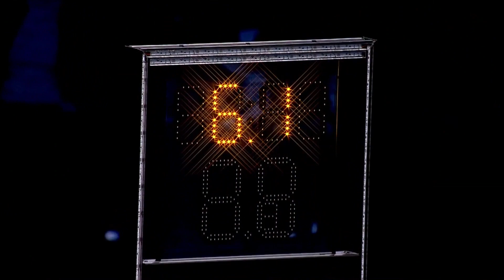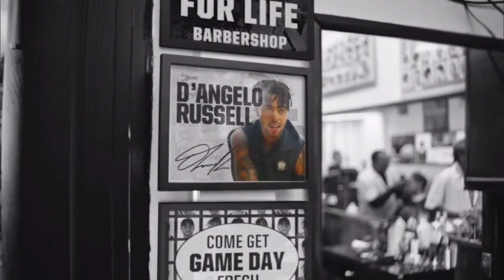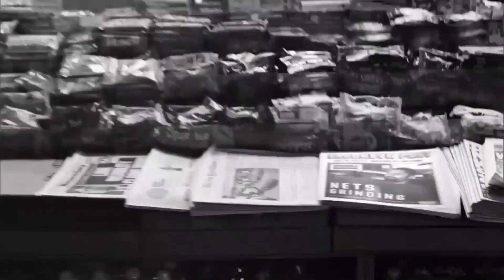TOR@BKN Intro 2019